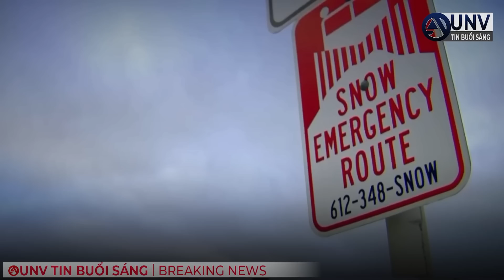60 triệu người ĐANG BỊ ẢNH HƯỞNG bão mùa đông | UNV Tin Tức 22/2/2023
60 triệu người đang bị ảnh hưởng bão mùa đông.  UNV Tin Tức 22/2/2023